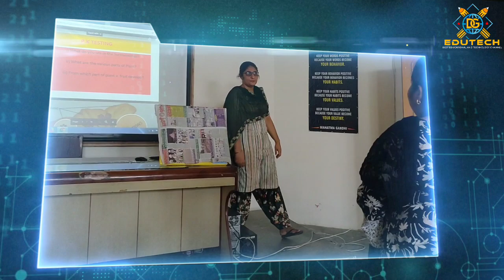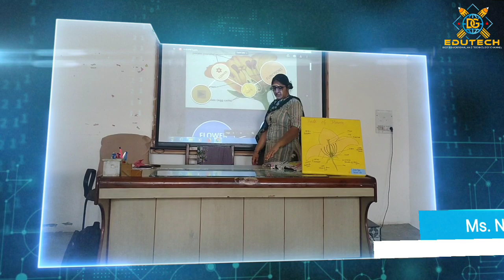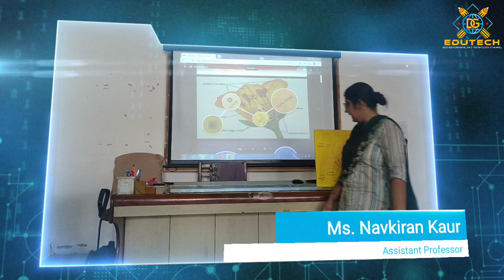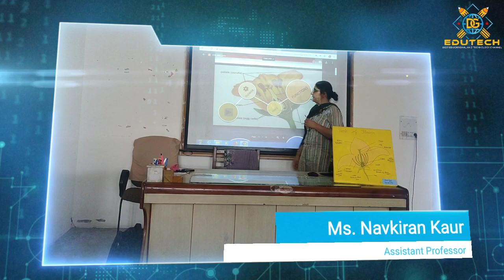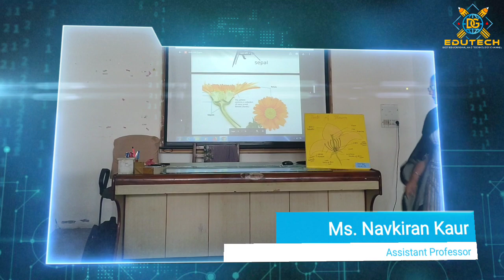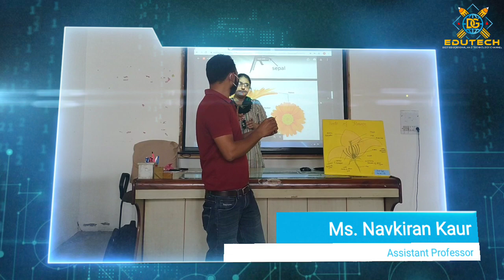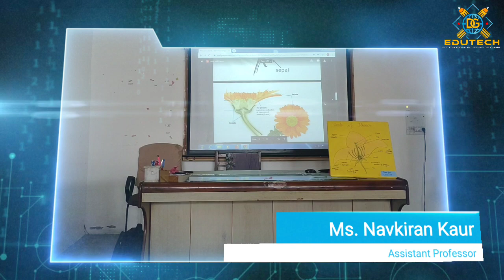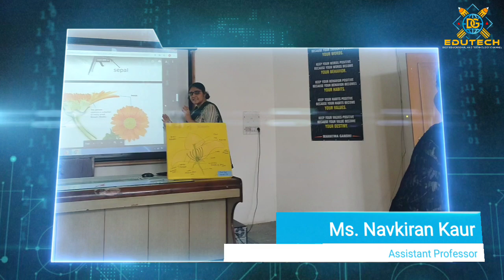Demonstration of Macro Lesson of Science | B.Ed. Skill in Teaching || Ms. Navkiran Kaur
Demonstration of Macro Lesson of Science | B.Ed. Skill in Teaching || Ms. Navkiran Kaur @DG Edutech